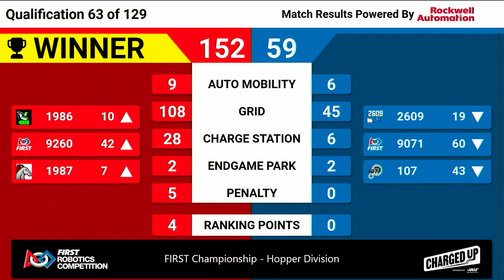Qualification 63 - 2023 FIRST Championship - Hopper Division